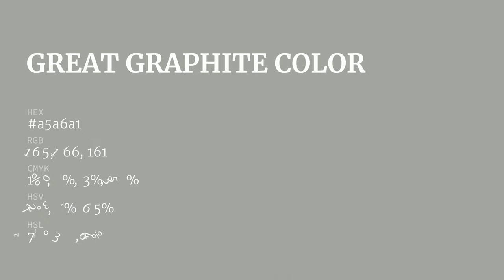Great Graphite color a5a6a1 hex color - Grey color - Cool color a5a6a1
What color is Great Graphite ? a5a6a1 hex color - Grey color - Cool color a5a6a1

Hex a5a6a1 Color Code is also known as Great Graphite color.